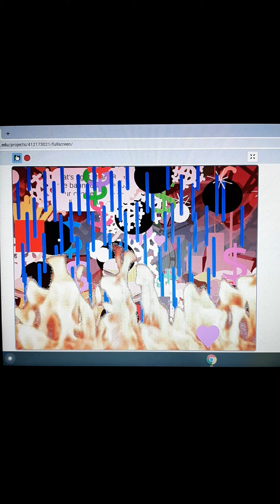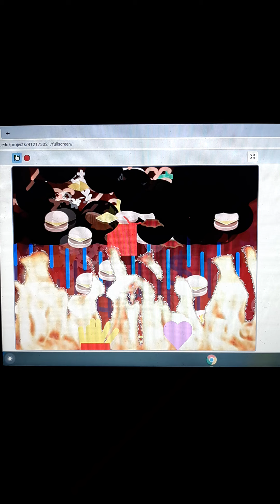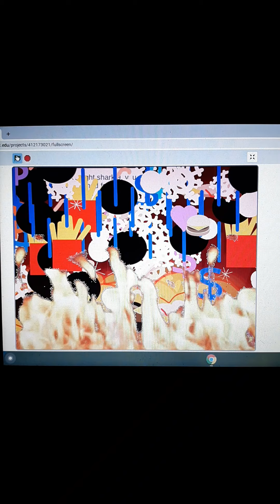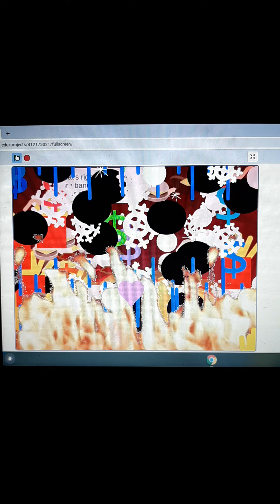Huntry.EXE Gets Worst Rank Part 4 Continues To Both Of It Scratch 3.0